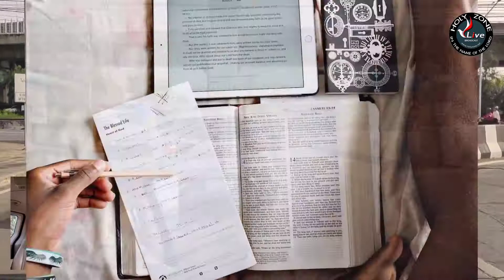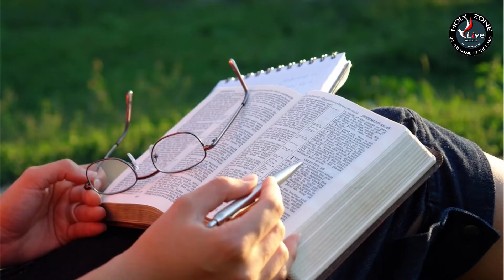ขับไปคุยหนุนใจกันไป